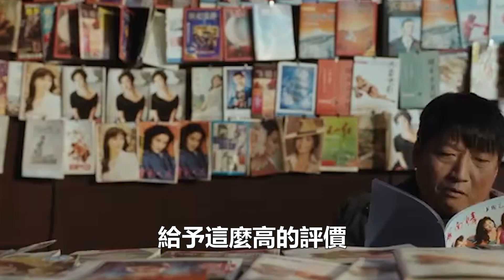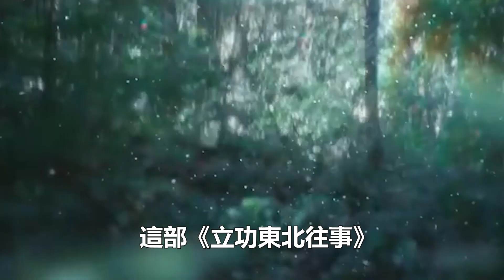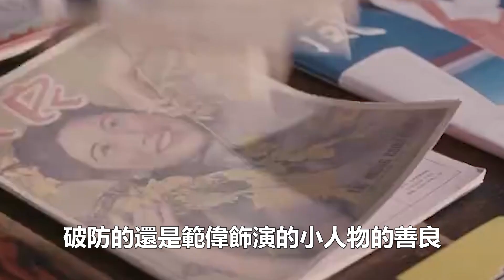2023簡直好劇看不停，《風雨送春歸》和《立功》各追6集：一個已棄劇，一個一追到底！追星看TV#風雨送春歸#立功#張志文#范偉